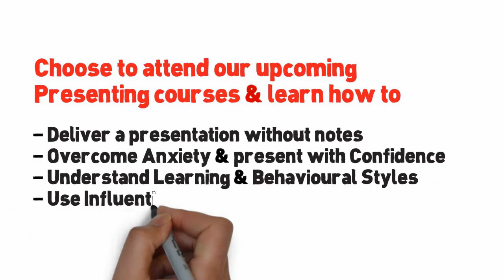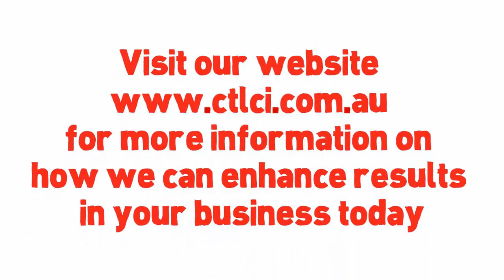Does the thought of presenting make you feel sick in the stomach?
Attend our workshop "Presenting with Influence"

for more information on self development